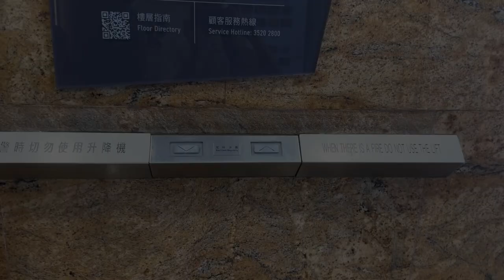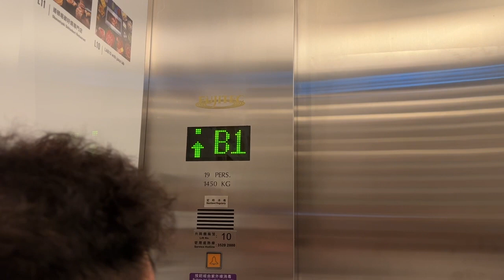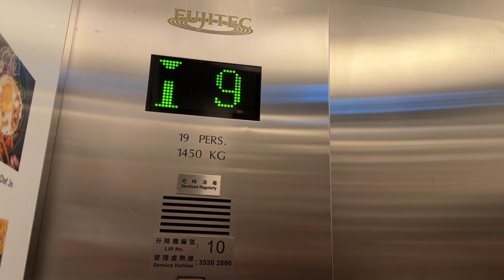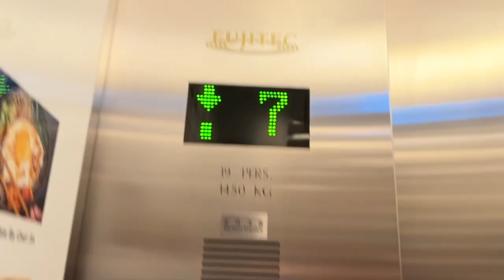Langham Place (Elevator No.10) - Fujitec Exceldyne RS Traction Elevators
Here we have a Fujitec with Round Touch-Sensitive Buttons and also a Schindler Indicator at a Shopping Centre in Mong Kok

Taken on 11 June 2023 with iPhone 14 Pro 720p 30FPS

Elevator Specifications:
- Brand/Model: Fujitec Exceldyne RS
- Install Date: 2004
- Fixtures: Round Touch-Sensitive Buttons (Buttons), Vander (Indicator)
- Floors Served: (B4-B4),(B2),B1,1,(2-3),4A,(5),6,(7),8,(9),10,11,(12),(13) (7 Floors + 10 Locked)
- Maximum Capacity: 1450kg/19 persons
- History: Orignal

Quick Review:
✅ Pros
- Touch-Sensitive Buttons
- Nice Cab
❌ Cons
- 4A Floor is 4th Floor

Republishing of all my videos is not allowed without permission
Elevator and Escalator Filming is not a crime!